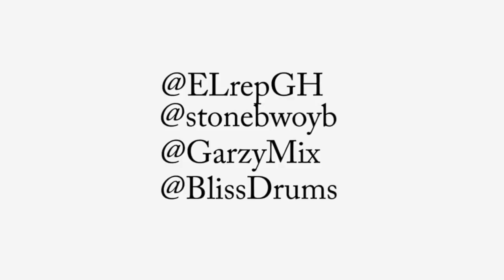EL & MASTA GARZY IN THE STUDIOS CAKE FEAT STONE BWOY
Studio session of EL CAKE FT STONEBWOY PROD, BY MASTA GARZY. GREAT WORK. ENJOY THIS
FOLLOW LINK TO DOWNLOAD MP3

@ELrepGH ft   @stonebwoyb Produced by non other but @GarzyMix - *CAKE* - the tune is HOT